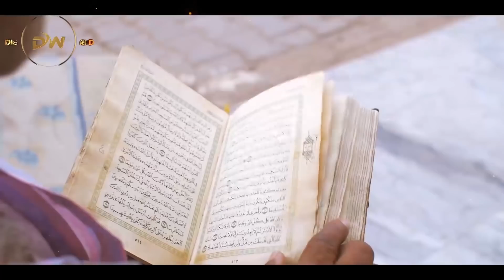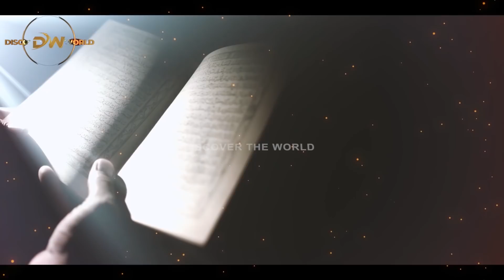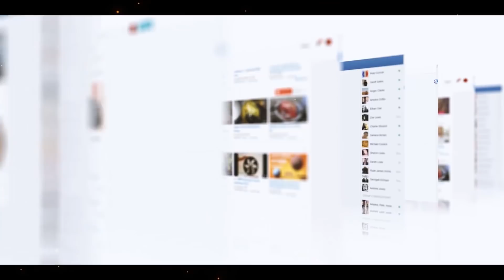Quran Predictions about The Secret Societies Illuminati